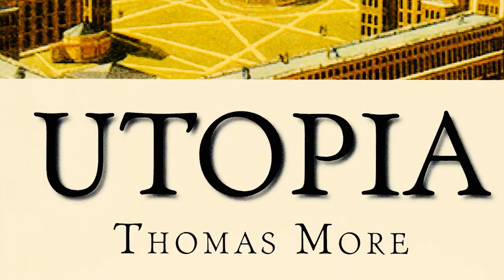Urdu Book MUSA SE MARX TAK | Socialism | ابتدائی کمیونزم | Syed Sibte Hasan | Chapter 01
MUSA SE MARX TAK
Socialism Ki Ahad Ba Ahad Tarekh
by Syed Sibte Hasan

Author : Syed Sibte Hasan
Publisher : Peoples Publishing House, New Delhi
Year of Publication : 1980
Language : Urdu
Categories : History, Movements
Sub Categories : World, political movements
Pages : 497